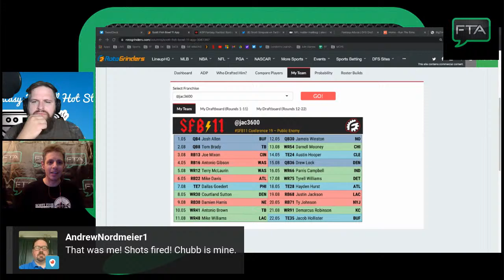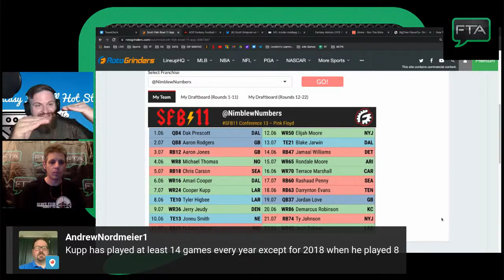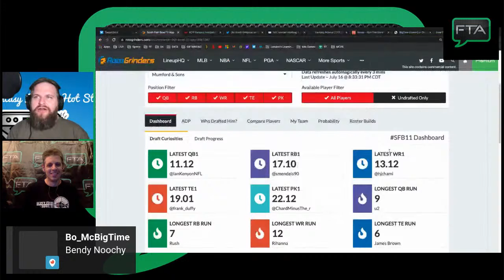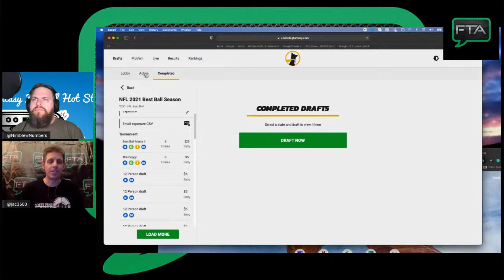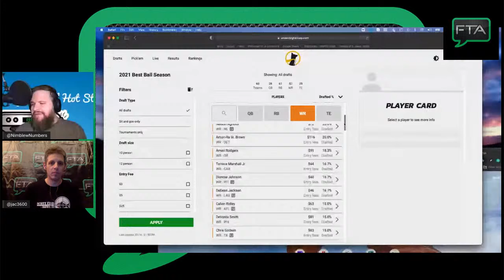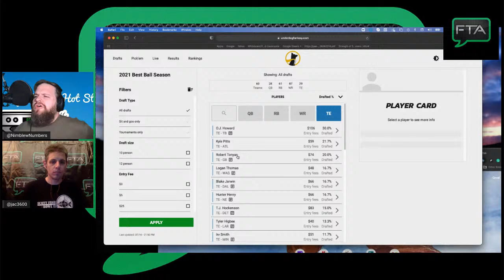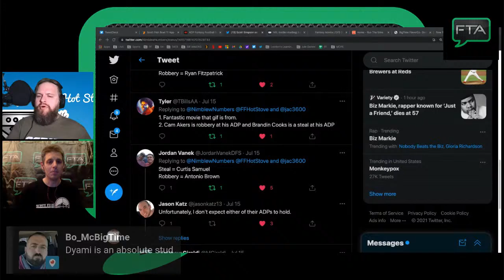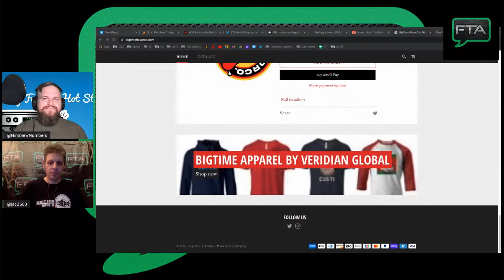The @FFHotStove Show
Scott and Jamie are back to review their Scott Fish Bowl rosters, identify their favorite best ball players, identify ADP Steals vs. ADP Robberies, and of course update you on the latest Aaron Rodgers news.